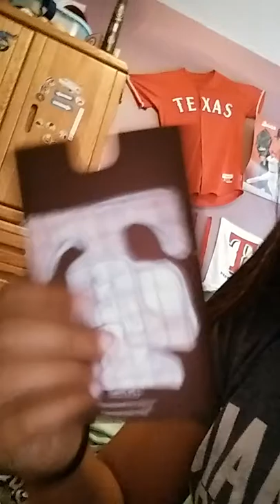TEXAS RANGERS!!!!!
I got glasses